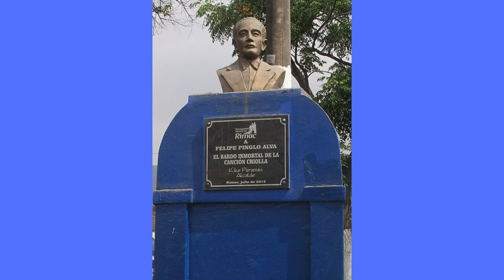Felipe Pinglo Alva - Instrumental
Julio Felipe Federico Pinglo Alva (Lima, 18 de julio de 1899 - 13 de mayo de 1936), conocido como «el bardo inmortal», fue un destacado compositor y músico peruano, considerado uno de los máximos exponentes de la música criolla, poseedor de un estilo de amplio arraigo popular que enriqueció el acervo musical peruano. Es también conocido internacionalmente por ser el autor del vals «El plebeyo».1​
La música criolla (constituida básicamente por el vals y la polka) ya se escuchaban desde finales del siglo XIX en los barrios populares de Lima inspirada en las danzas europeas que se bailaban en los elegantes salones. La primera generación de compositores criollos que se desarrolló entre fines del siglo XIX hasta 1920 conocida como "La Guardia Vieja", se nutrió del importante influjo de ritmos españoles como la zarzuela y la jota aragonesa.
En los años 20 se operan cambios importantes en la estructura urbana de Lima y se empieza a sentir en los barrios populares la influencia de nuevos géneros musicales especialmente el foxtrot, one-step, tangos, etc. que comenzaron a desplazar a la aún incipiente música criolla. Es en este panorama en que aparece Felipe Pinglo Alva y marca el primer hito histórico en el desarrollo de este género musical.
Nació en la Calle del Prado, en la actual cuadra 14 del Jr. Junín (Barrios Altos - Lima). Hijo del normalista Felipe Pinglo Meneses y de María Florinda Alva, quien murió días después de dar a luz. La pobreza en la que vivió y las enseñanzas de su padre y sus tías, fueron formándole como niño instruido pero con sentimiento social.2​
Inició sus estudios en la Escuela Fiscal de los Naranjos (Lima), regentada por su tío Alejandro Pinglo, y posteriormente entre 1911 hasta 1915 cursó la secundaria en el Colegio Nuestra Señora de Guadalupe. Con sus propinas adquirió más tarde un rondín e intuitivamente aprendió a repetir en el instrumento musical las interpretaciones de las bandas militares ofrecidas en las retretas, en las plazas públicas de su tradicional barrio.
En 1916 comenzó sus labores en la imprenta El Gráfico y en una compañía de gas. También fue futbolista por afición en los clubes El Naranjo, "Alfonso Ugarte" y fue comentarista de este deporte mediante artículos en algunas revistas limeñas.
Trabajó luego en la Dirección General de Tiro donde fue Secretario del entonces Ministro de Guerra General Salmón, el cual guardaba un gran afecto por Felipe, de quien dijo en varias ocasiones que era su brazo derecho.
Cuando Pinglo empezó a componer y frecuentar a los músicos criollos de entonces, hizo de la Calle Mercedarias, en el actual Jr. Ancash, su lugar de concentración e inspiración. Allí solía reunirse para hacer música con Samuel Joya Neri, Obdulio Menacho, José y Eugenio Díaz, Guillermo D'Acosta, Paco Vilela, Juan Ríos, Pedro Espinel, Jorge Gonzáles, Ernesto "El chino" Soto y muchos otros criollos. Este grupo es conocido como la "Generación Pinglo".
Uno de los detalles poco conocidos de Pinglo es su colaboración en la formación de una de las cuadrillas más representativas de la hermandad del Señor de los Milagros de Nazarenas, la cuadrilla 11 "Los íntimos" como se les denomina por sus orígenes humildes.[cita requerida]
Felipe Pinglo tocaba la guitarra a la inversa, porque era zurdo. No cambiaba la encordadura del instrumento, razón que algunos entendidos han considerado importante en el descubrimiento de nuevas tonalidades logradas por él, apreciables en su abundante producción musical.
Con los primeros entusiasmos sentimentales de sus años mozos desarrolló su espontánea habilidad para el canto y la composición musical. Pronto conquistó simpatía y aprecio en las reuniones de barrios que se hacían acompañadas de música criolla. Afinando así su inspiración, brota su primera composición, el vals «Amelia» ejecutado en 1917. Desde allí al compás de su guitarra afloraron unas 300 composiciones aproximadamente, muchas de ellas de contenido autobiográfico, impregnadas del acento melancólico, sugeridas por el ambiente bohemio, las angustias debido a su males físicos; así como también composiciones que son protestas ante las injusticias sociales. Cabe destacar que Pinglo fusionó el estilo previo del vals limeño con armonías provenientes de otros géneros, como el tango argentino, así como incursionó en la composición de ritmos internacionales de moda, como el one-step.
Paulatinamente, la figura de Pinglo se tornó familiar en los barrios limeños de Rímac, Monserrate y La Victoria. Es la época en que sorprende a sus amigos con su deslumbrante inspiración, capaz de crear un tema en contados minutos. Entre 1921 y 1923 Felipe se ausenta de los Barrios Altos para irse a vivir a La Victoria. A los 24 años de edad, Pinglo era ya un compositor celebrado.